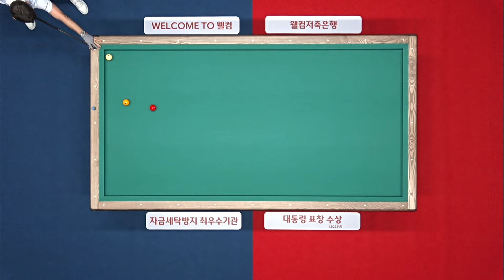튀르키예 신성 팀리그 진출했는데 참교육 한 튀르키예 선배님 | 명장면 | 2024-25 PBA팀리그 1R